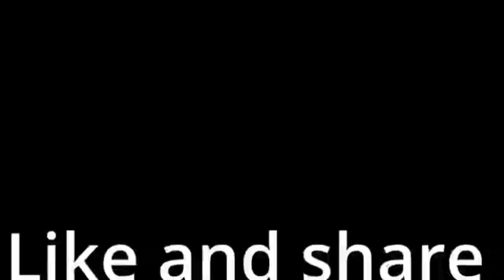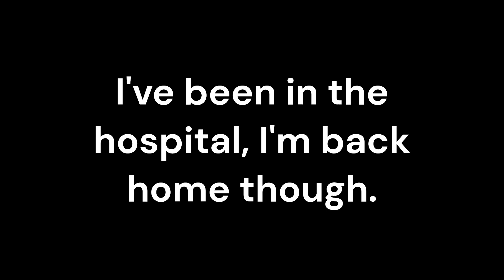Cat memes I found while in the hospital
Any ways have a nice day! :D